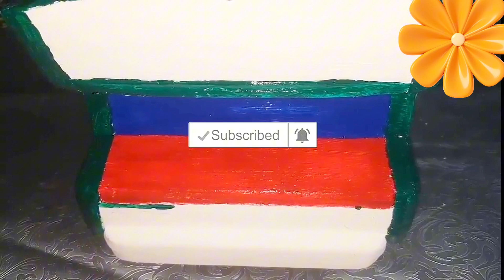Wooden Truck | Mini Truck | Cultural Truck Painting | Truck Model